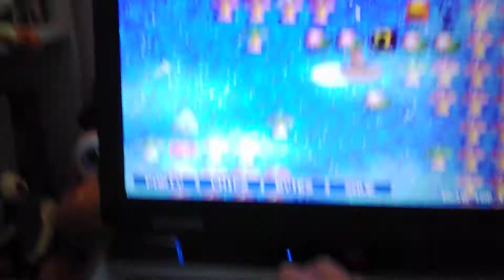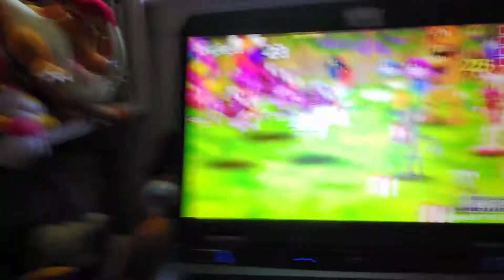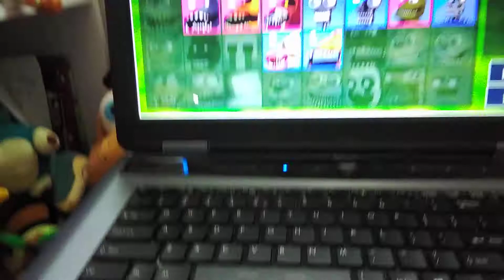FNAF world the hardest boss